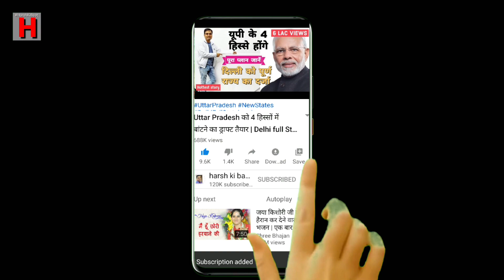UK22/EP2: Uttarakhand Congress में फिर 2016 की तरह बिखराव शुरू ? | Harish Rawat, Rajkumar, Godiyal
उत्तराखंड में 2017 के विधानसभा चुनाव के समय बहुत बड़ा बिखराव हुआ था। हरीश रावत के कमान संभालते ही 9 एमएलए बीजेपी में चले गए थे। अब यही आसार फिर से बन रहे हैं। 2022 के चुनाव में कुछ ही महीने बचे हैं और विधायकों का पलायन शुरू हो गया है। उत्तराखंड की चुनावी राजनीति पर रोशनी डाल रहे हैं हर्ष कुमार सिंह।

During the 2017 assembly elections in Uttarakhand, there was a huge disintegration. 9 MLAs went to BJP as soon as Harish Rawat took over. Now the same thing is happening again. There are only a few months left for the 2022 elections and the exodus of MLAs has started. Harsh Kumar Singh is shedding light on the electoral politics of Uttarakhand.

Support "harsh ki baat LIVE"
Google Pay :: harsh.ntimes-1@okaxis